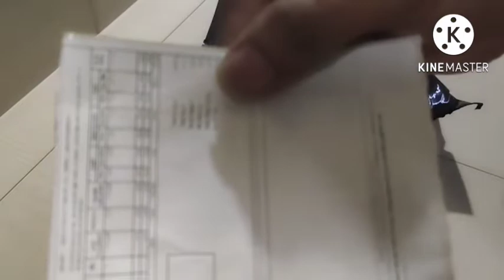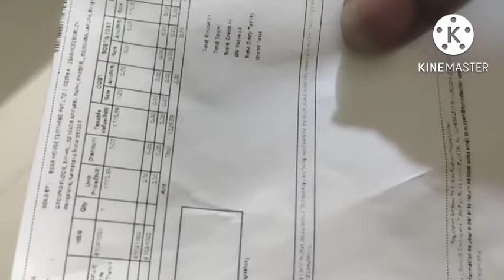Men navy Blue White Striped Polo SlimT-shirt.मेन नेवी ब्लू व्हाइट स्ट्राइप्ड पोलो स्लिम फिट टी-शर्ट।